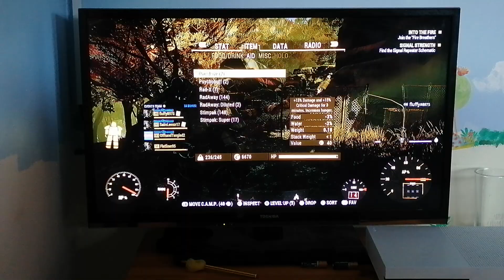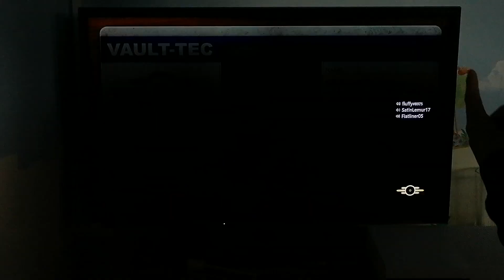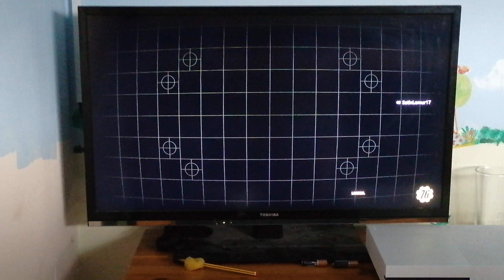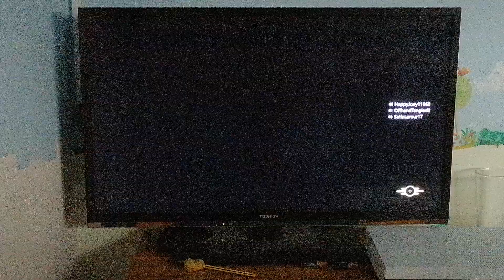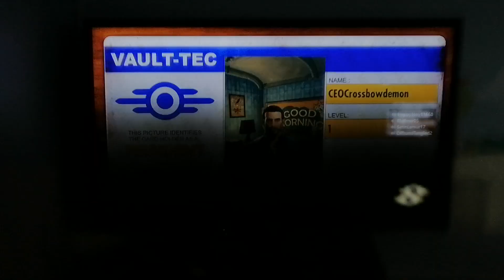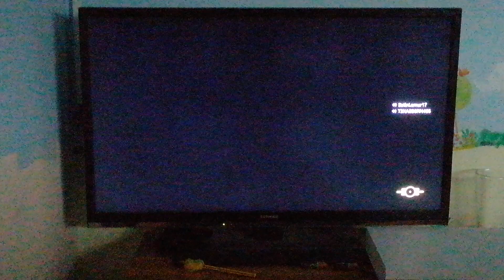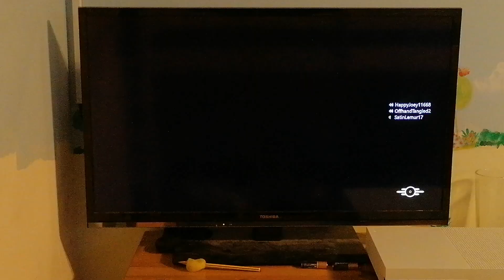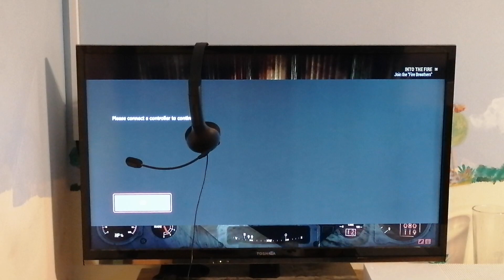50th subscriber special (that was quick)